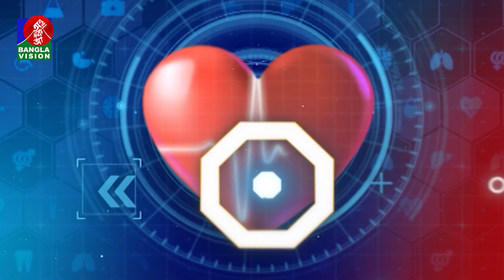স্বাস্থ্য ও চিকিৎসা বিষয়ক অনুষ্ঠান | Shastha Katha | Ep 261 | Dr. Afrin Sultana | Tahmina Mukta